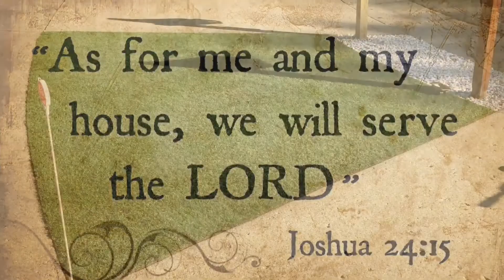Lawn Striping with RYOBI and BIG LEAGUE LAWNS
Watch as I methodically put stripes down in my lawn using the Ryobi 40V HP 21" Crosscut and a Big League Lawns striping kit.

Ryobi 40V HP Mower (MADE IN THE USA):